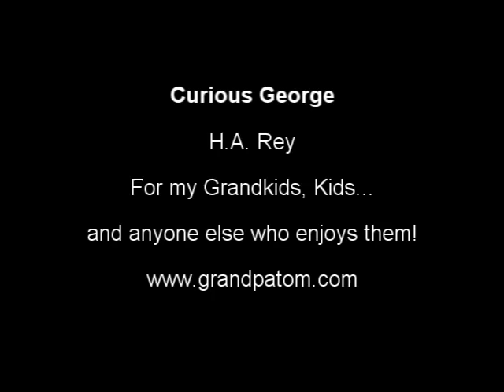Curious George by Margret and H.A. Rey by Margaret and H.A, Rey read by Grandpa Tom